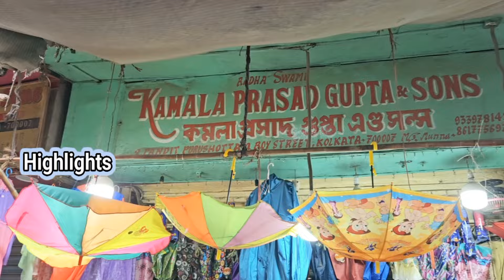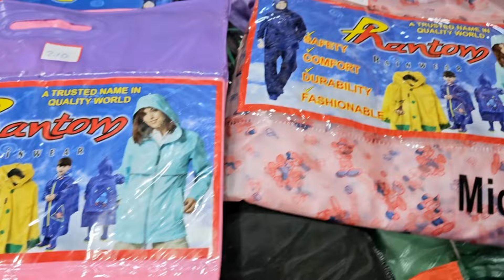ব্র্যান্ডেড ছাতা কিনুন পাইকারি মূল্য 65 টাকা মাত্র | umbrella wholesale market in kolkata | Rs 65/-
Released: 2022